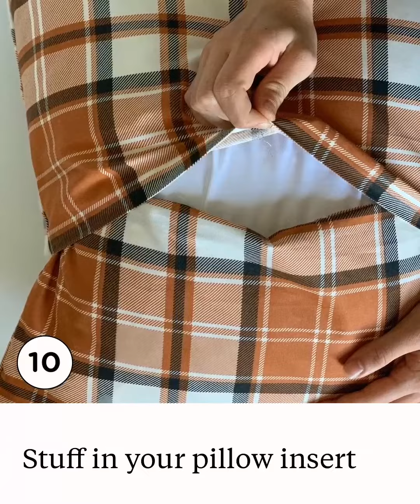Amazing Pillow Covers Collection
Come see how to create a really easy no-sew pillow cover!